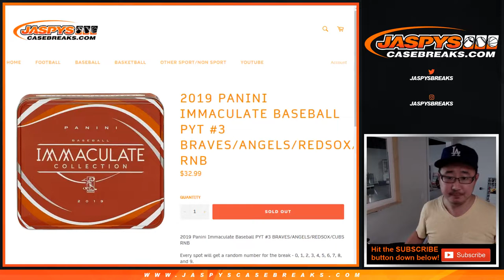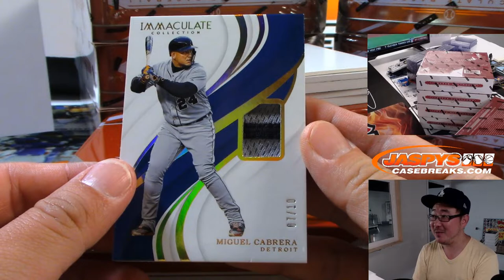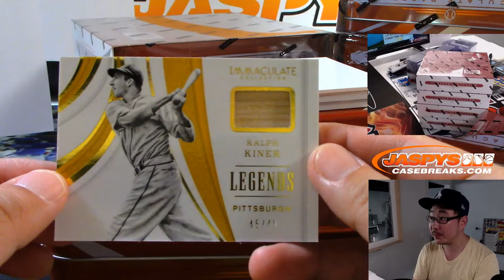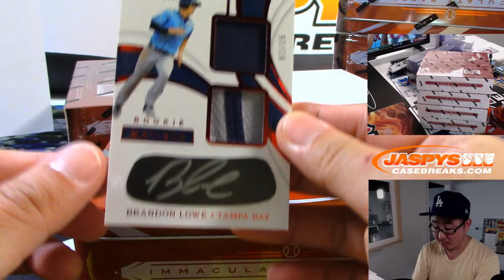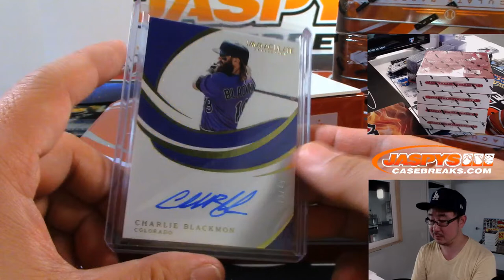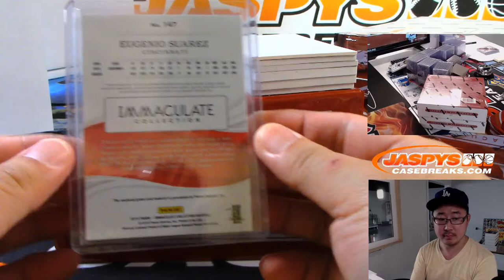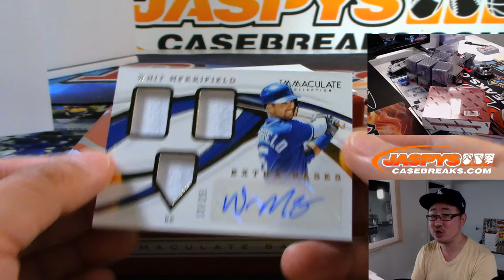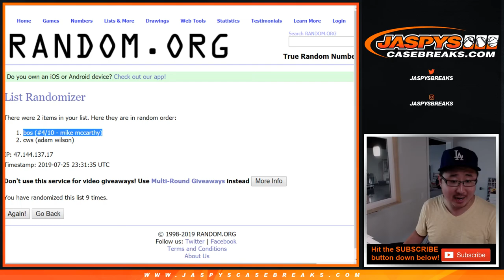Th, 07/25/19 || 8Box PYT #3 || 2019 Panini IMMACULATE COLLECTION Baseball (MLB)